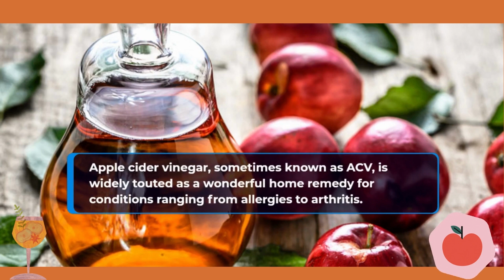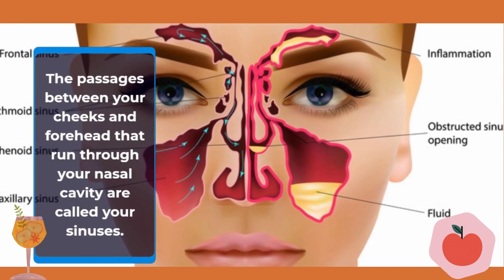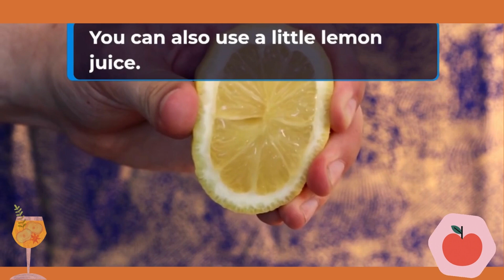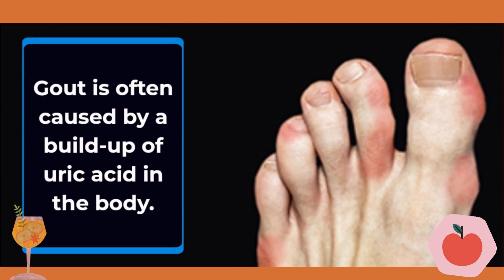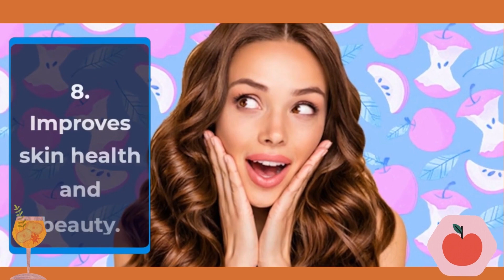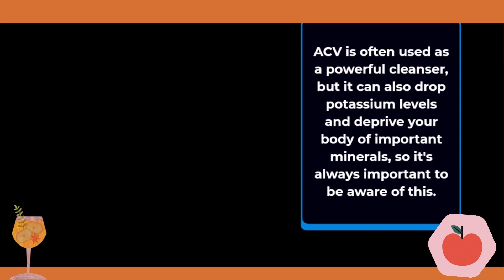Apple Cider Vinegar Benefits,Uses & Side Effects.what are the health benefits of apple cider vinegar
In this video I will tell you The amazing health benefits of apple cider vinegar. Apple cider vinegar  benefits uses side Effects. What are the health benefits of apple cider vinegar
A well-liked DIY remedy is apple cider vinegar. It has been used for ages in both cooking and healing.
Apple cider vinegar offers many beneficial health effects, such as antioxidant and antibacterial activities.
Help with weight loss
Lowering blood sugar while lowering cholesterol
Reducing the symptoms of diabetes

your Queries ;
• side effects of apple cider vinegar
•apple cider vinegar drink
apple cider vinegar side effects
•uses for apple cider vinegar
•apple cider vinegar for skin

by watching this video. Do forward this useful information along so that others might take advantage of it. Make the planet a better place to live by working together. Many thanks!